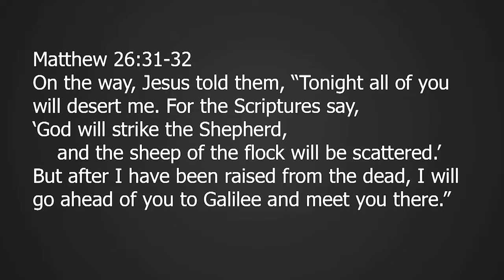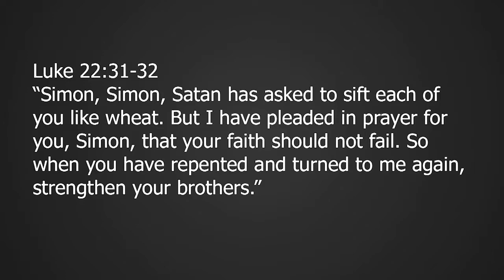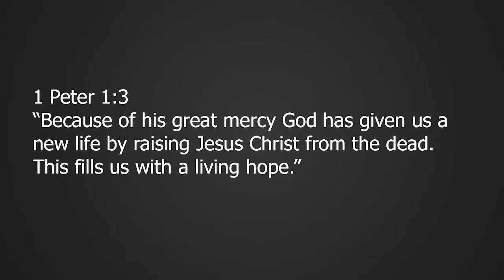Mercy for the Fallen Feb 24, 2018